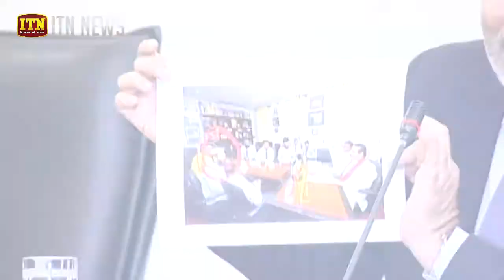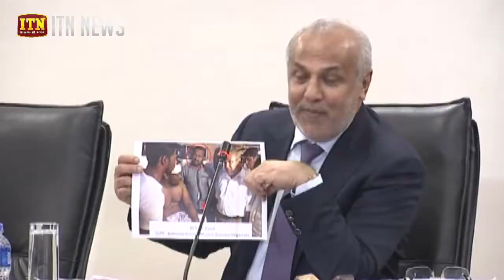චෝදනාවලට හකීම්ගෙන් පිළිතුරු